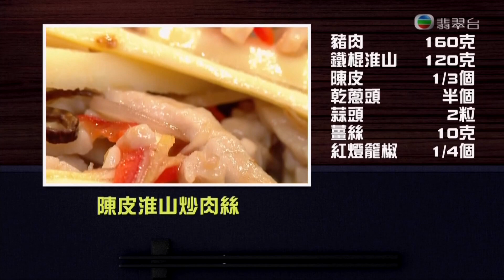睇餸食飯 | 陳皮淮山炒肉絲